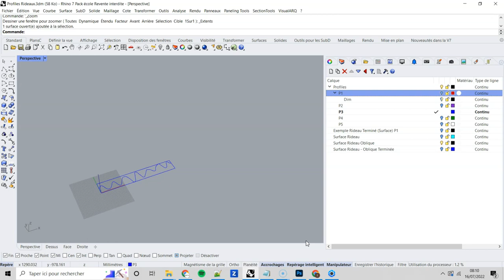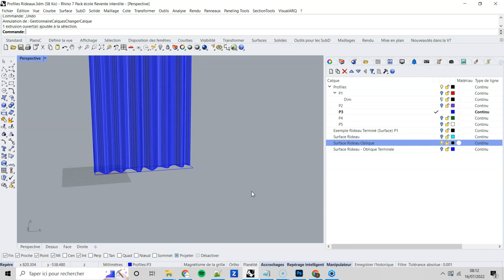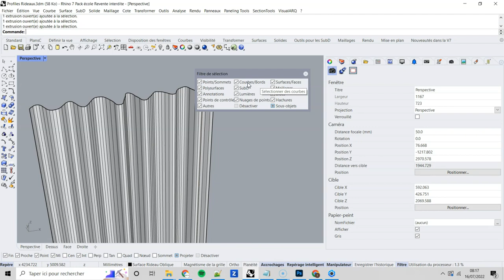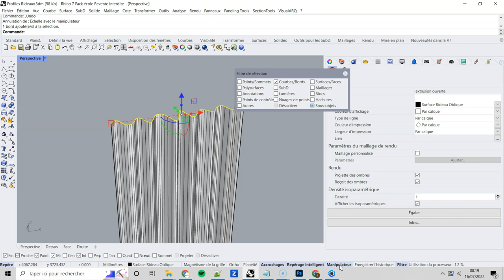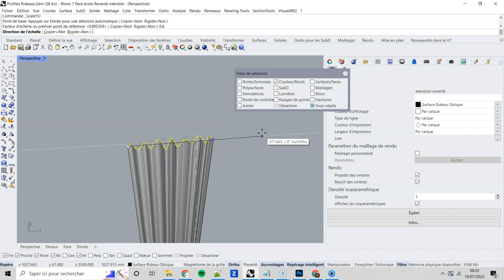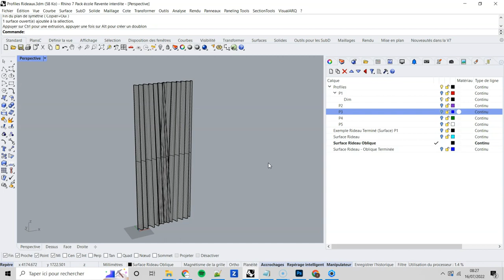Rhino 3D : Augmenter le réalisme du rideau créé en mettant à l’échelle une sous-sélection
Modifier un rideau en inclinant un de ces bords, voici une astuce qui permet d’augmenter encore le réalisme de notre scène. C’est l’occasion de revoir les sous-sélections dans Rhino 3D

❓ Vous avez déjà conscience que la 3D fera décoller vos projets mais avez besoin d’un accompagnement ?

Choisissez la formation qui vous correspond le mieux à travers notre catalogue de formations. Rhino 3D, Grasshopper, Keyshot et Fusion 360 : les piliers de la CAO et du rendu 3D sont parcourus dans nos formations, pour tous les niveaux !

💡 Nos formations sont 100% finançable CPF,  OPCO et Pôle Emploi.

Des formations en salle et à distance : selon vos contraintes et vos disponibilités !
Des questions ? Des incertitudes ?